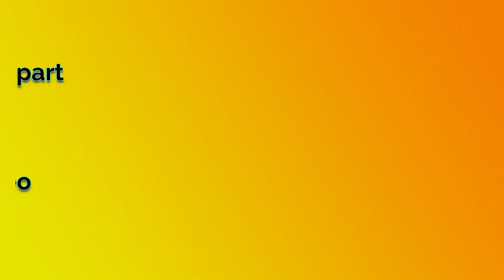How To Make Rechargeable LED Emergency Light At Home | Part 2 | in Bengali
🙏In this video, I have discussed How To Make Rechargeable LED Emergency Light At Home | Part 2 | in Bengali